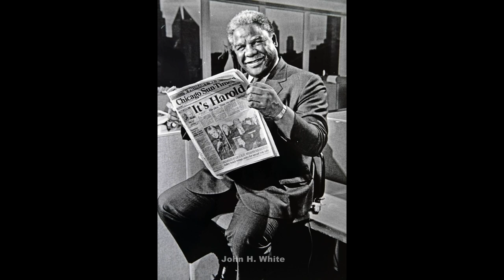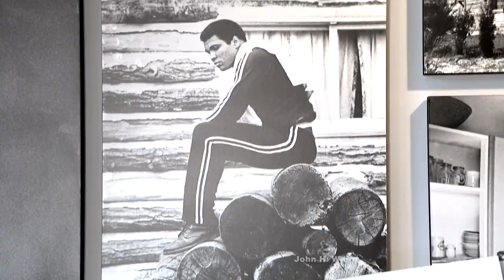Chicago photographer John H. White chronicles the humanity of history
As CBS 2 profiles artists to celebrate Black History Month, we turn to one whose tool isn't a brush. It's his camera. John H. White recently invited CBS 2's Jim Williams into his home to see his art and hear his story.